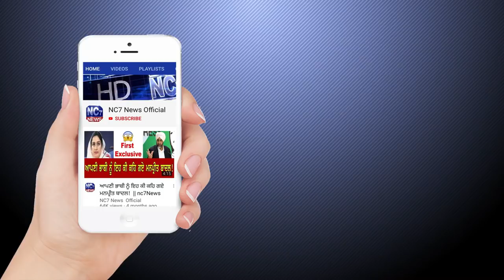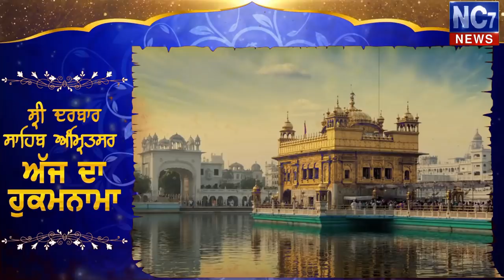3 December 2019 | Today's Hukamnama | Harmandir Sahib | Golden Temple, Amritsar | Nc7News